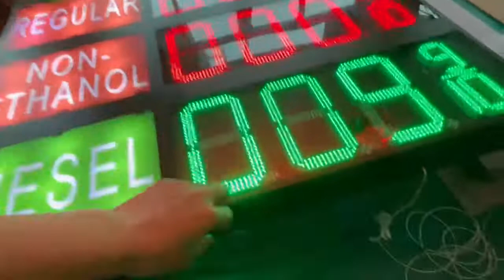Gas LED Station Signs and LED Gas Station Signs in HIDLY Since 2006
When you drive by way of a gas station equipped with gas led station signs, have a look at their led gas station signs, you'll quickly observe how intense and beneficial they can be.led gas signs are great, energy-efficient option to market your gas station to consumers in cars and trucks traveling by your business.

Why HIDLY Gas LED Station SignS?
*Multiple digit heights available 4"-48”.
*Light weight: allows for an easy installation.
*Available LED colors: red, green, blue, yellow, white.
*Reduce liability concerns from manual price changing.
*Industrial grade connectors: help prevent faulty contacts.
*Gas LED station signs help your business grow more quickly.
*All displays are tested and rated to work at least 100,000 hours.
*No extra cost or labor work for updating the LED gas station signs.
*Gas LED station signs get your customers attention from as far as 600 meters.
*High efficiency: the lowest energy consumption of any display product to date.
*Made for easy mounting: brackets created for easy to mount on existing structure.
*Double your sales with bright, high quality and long-lasting led gas station signs.
*120 Degree viewing angle allows for an increased viewing time over the competition.
*Simple to setup: ready to use out of the box (plug and play easy to install and operate).
*Automatic light Sensors: detects and adjusts the correct intensity for daytime or nighttime use.
*User friendly remote:update the led gas price signs sitting in your store with the remote controller.
*Environmentally friendly: no mercury, making them a cleaner alternative to fluorescent and CFL Displays.
*Intelligent temperature control maintains safe operation temperatures to make display last as long as possible.
*LED designed specifically for traffic: technology to prevent glare or reflection for an easier to ready display.
*Brightness can be set from remote control or can be set to "Auto" for automatic brightness changes between night and day.
*Be noticed fist,from a very far distance,this is a onetime investment that will lead to a steady growth in your business.

Gas LED Station Sign Specifications:
Model:GAS152152D
Name:gas LED station sign
Gas sign LED type:DIP
Visibility=1000m
PCB material:FR4
Updated vervion:8
Brightness:10000 mcd
PCB thickness:1.6 mm
Viewing angle:120 degree
Energy consumption:500 W
Power input:AC110 or AC220
Driver:constant current drive
Humidity range:10-80%RH
Temperature range:-10F-140F
2-year limited product warranty
Light sensor with automatic dimming
Digit number styles:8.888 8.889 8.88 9/10
Easy installation, with quick power and signal connections
Available in colors like red, greem, yellow,white,blue,amber.
Wireless remote control with up to 300 feet direct line of sight

Gas LED Station Signs Packaging Details:
Packaging:wooden case+EPE foam.
LED box size:1524*1524*180 mm
Single net weight:91 kg.
Outer package:169*158*24 cm
Qty:1 pcs/CTN
G.W:123 kg

    RF Remote Instruction of Gas LED Station Signs
Note: 1.Before you operating, please press (button 8)
          2.Press the button not too fast.
     RF Remote Instruction of Modify Digit:
Step 1: Under the display working, press（button 3) and the first digit will begin to flash.
Step 2: Press（button 1), the flash digit will INCREASE by one.
            Press（button 2), the flash digit will DECREASE by one.
Step 3: Press (button 4) ,the flash digit will shift to the next digit on the RIGHT
            Press（button 3), the flash digit will shift to the next digit on the LEFT.
Step4: Press (button6 ) to switch the dot.
Step5: Press (button5 ) to switch the digit.
Step6: Press (button7 ) to EXIT without saving.
Step7: Press (button 8 ) to EXIT with saving.

RF Remote Instruction of Setting Brightness:
  Step 1: Under the display working,press (button 5), all digits will begin to flash.
  Step 2:Press (button 1),the sign become more brighter; Press (button 2),the price sign become darker; "A"means auto brightness by CDS sensor.
  Step 3: Press (button7 ) to EXIT without saving.
  Step 4: Press (button 8) to EXIT with saving.

HIDLY is a profession manufacturer to produce gas LED station signs.
Our main markets are in America, Europe, Australia, Middle East and Southeast Asia.
We manage our factory on comparatively higher modern production level with a consummate quality guarantee system, ensuring our products with high quality to follow the new trends of domestic and foreign markets.